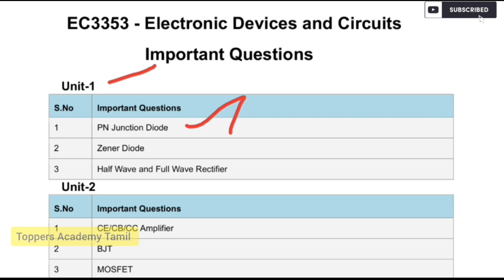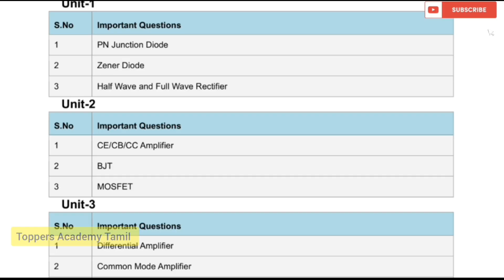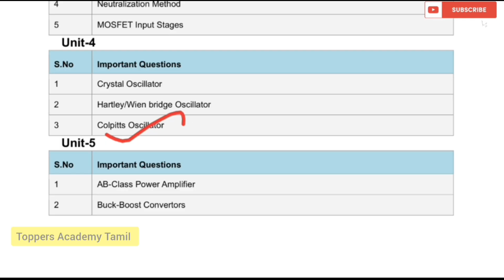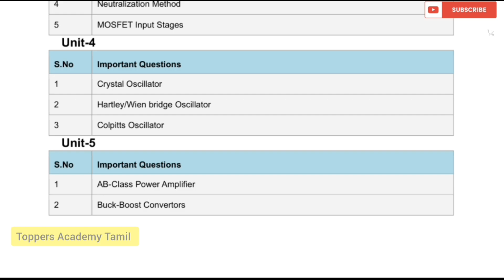EC3353|Electronic Devices and Circuits|Important Questions 💯💯💯